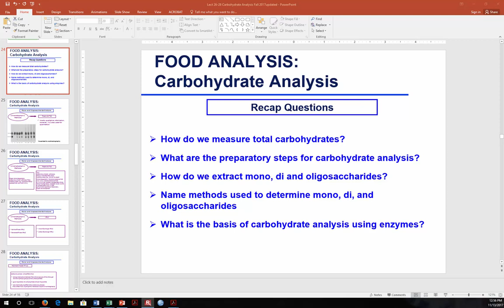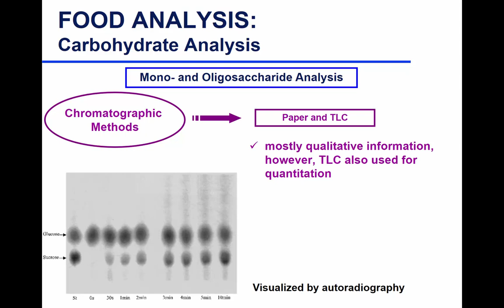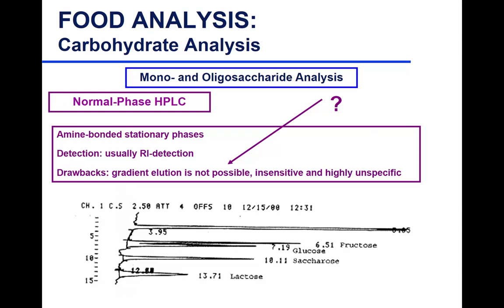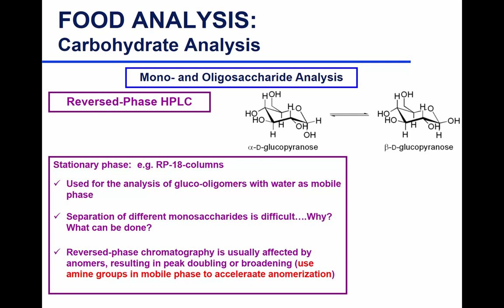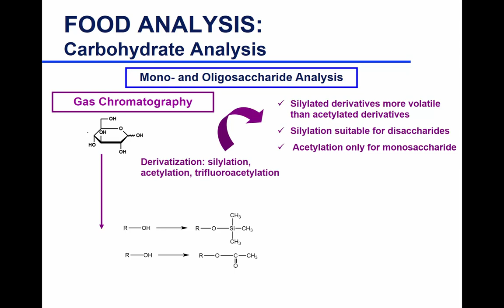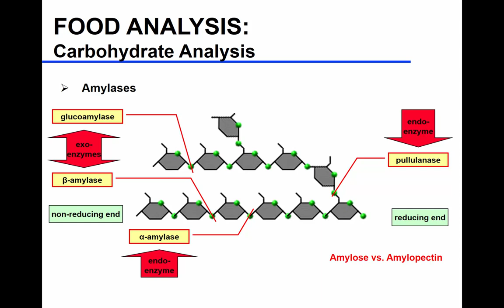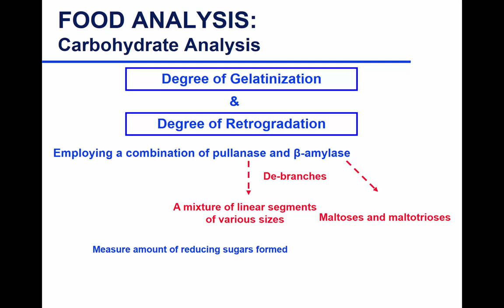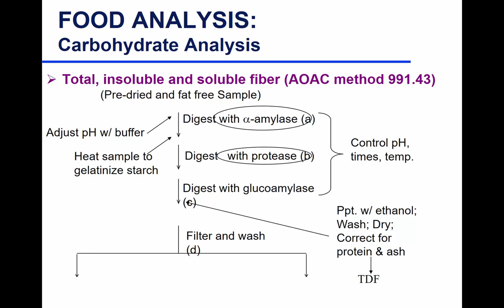Food Analysis Lect 30 Nov 13 2017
CHO analysis II